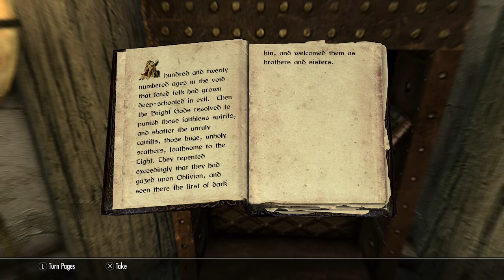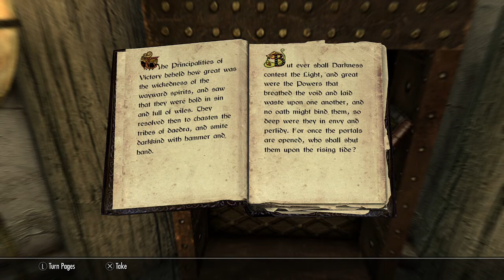The Waters of Oblivion (Books of Skyrim Read Aloud)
Skyrim's The Waters of Oblivion read aloud